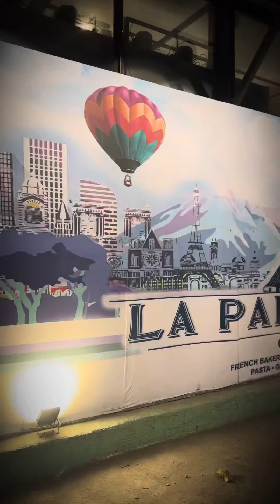La vie Parisienne Cebu City Philippines